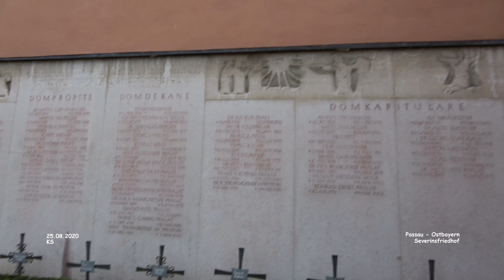Friedhofseverin - Passau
Impressionen Ostbayern

Friedhofseverin - Passau - Ostbayern